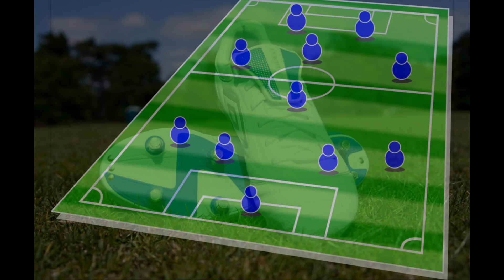Czy Piątek poradzi sobie w Milanie ?